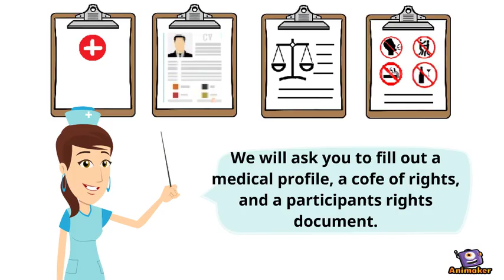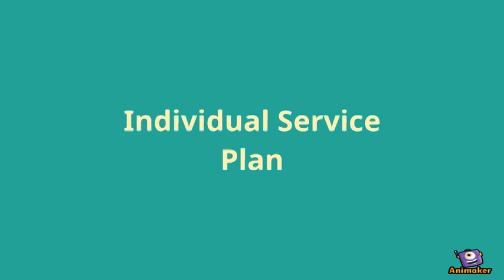VentureHandbook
Animated Video created using Animaker Handbook